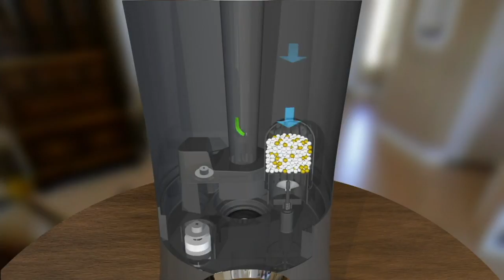4-Pc Microfiber Dusting Gloves and Glass Cleaning Mitts with Gift Bags on QVC